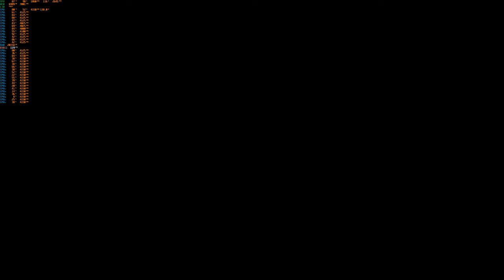Trials of Mana 4K PC Version